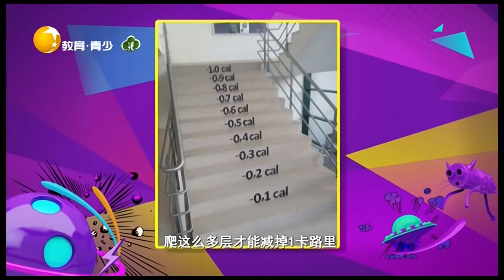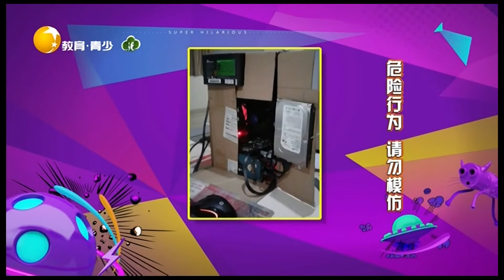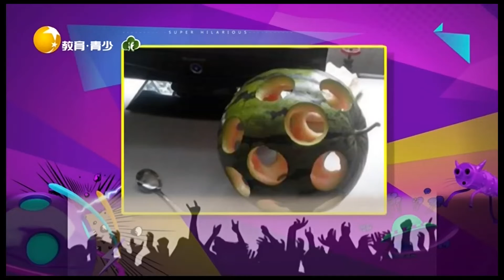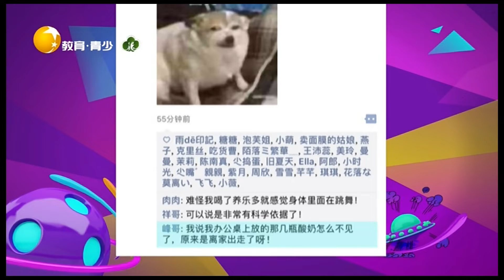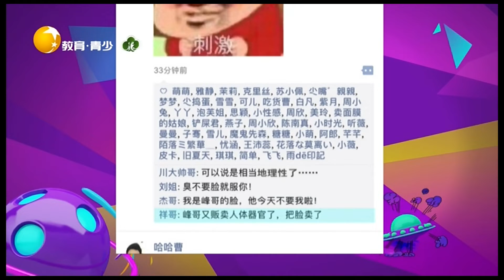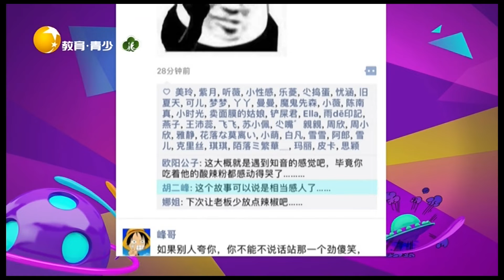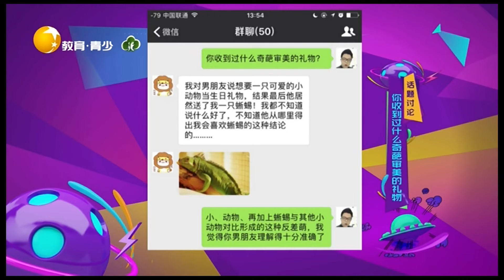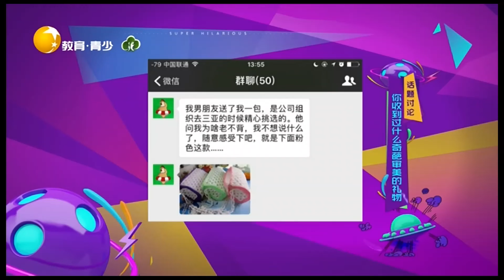非常幽默 20220601：萌娃表演绝技秒变爆炸头，千万不要笑场啊